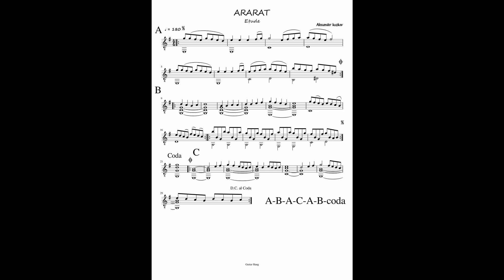ARARAT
my original track for students in ethnic eastern style